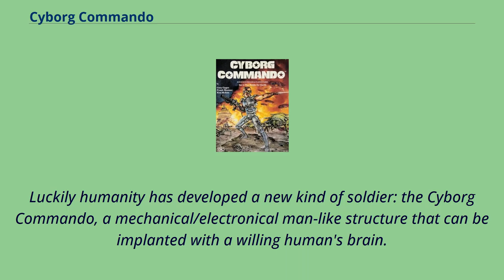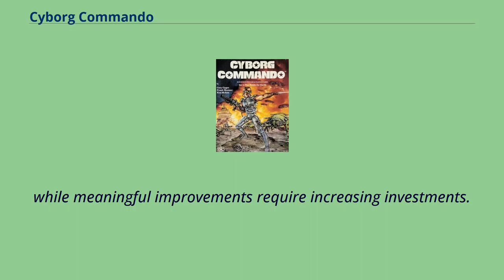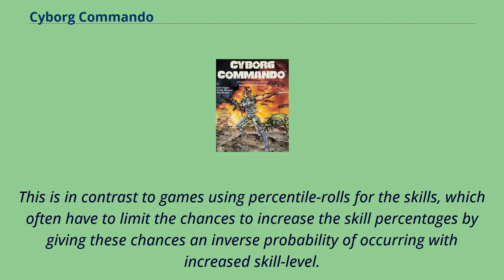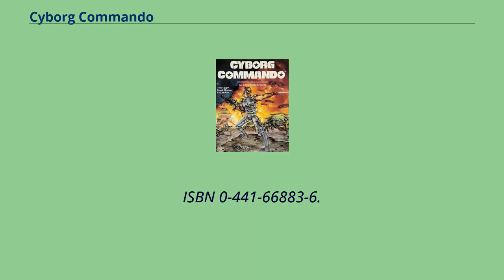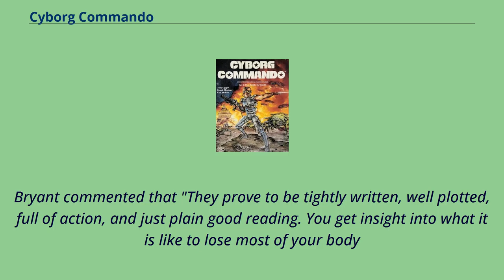Cyborg Commando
Science_fiction_role-playing_games
Role-playing_games_introduced_in_1987
Military_role-playing_games
Cyborg Commando is a science fiction role-playing game （RPG） published by New Infinities Productions, Inc in 1987 and designed by Kim Mohan and Frank Mentzer based on an outline by Gary Gygax, the creator of the original Dungeons & Dragons system.
The game is set in 2035 at a time when the earth is invaded by aliens called Xenoborgs intent on subduing humanity and taking control of the planet.
Luckily humanity has developed a new kind of soldier: the Cyborg Commando, a mechanical/electronical man-like structure that can be implanted with a willing human's brain.
Cyborg Commando introduces a dice rolling system where players roll two ten-sided dice and multiply the numbers together.
A single roll of d10xd10 is used to determine both whether an attack hits a target and how much damage it does.
d10x rolls are also used with a character's skill levels to determine if the character succeeds at tasks he attempts.
Whereas a system that rolls a number of dice and adds the result produces a smooth bell curve distribution, multiplying the dice together as above produces a scattered distribution that favours lower numbers.
This bottom-heavy distribution （which resembles a reversed Exponential function, exp（-x）） is used in the game to incorporate Critical hits （lucky
shots that by chance hit a vulnerable spot and do an unusually large amount of damage） directly into the combined attack and damage roll.
The use of d10x as a skill roll builds diminished returns on investment and promotion into the skill/task system: only a relatively small investment of skill points is needed to purchase competency in a skill,
while meaningful improvements require increasing investments.
To illustrate, a skill with a percentile rank of 20 rolled with d10x gives a char...